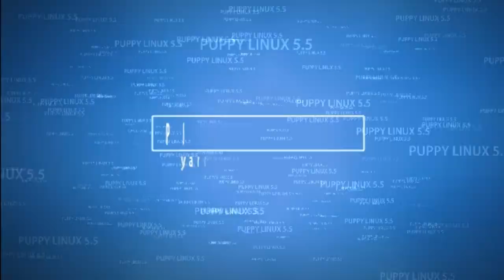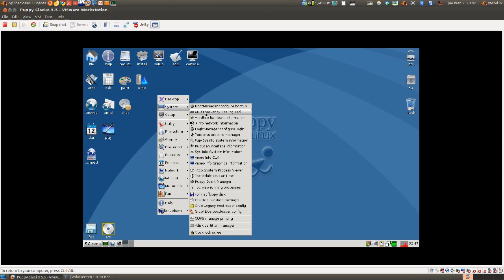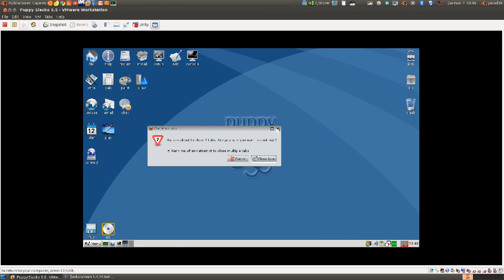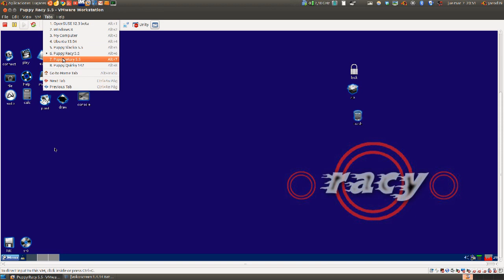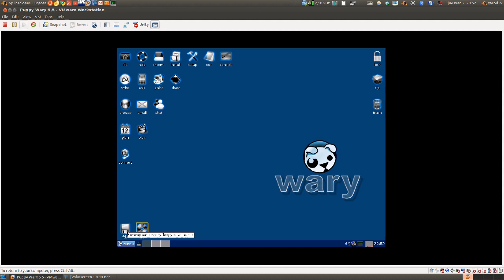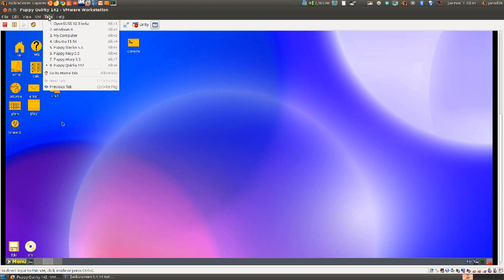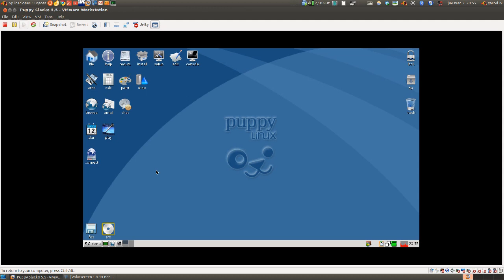NUEVA CAMADA DE DISTROS PUPPY LINUX 5.5 UBUNTU LINUX UBUNTU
Tres nuevas versiones de esta famosa distro Wary, Racy y Quirky.